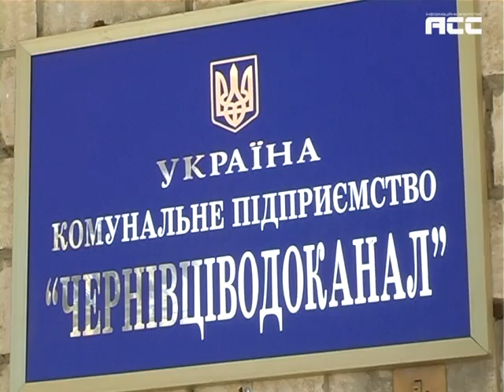Водоканал підняв ціни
З першого липня подорожчала вода у Чернівцях. Тепер городяни за один кубометр платитимуть на дві гривні більше  - це майже 9 гривень. На комунальному підприємстві кажуть : змушені підвищити тариф через подорожчання палива і електроенергії. Додають: в нових розцінках закладені витрати Водоканалу на утримання підприємства.